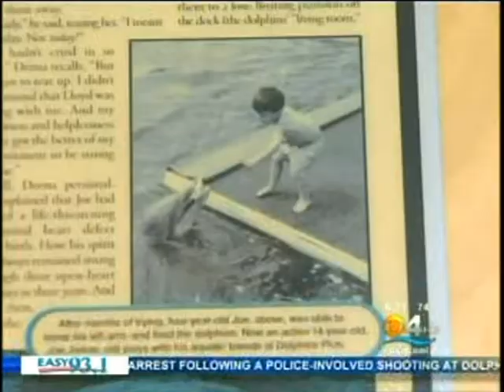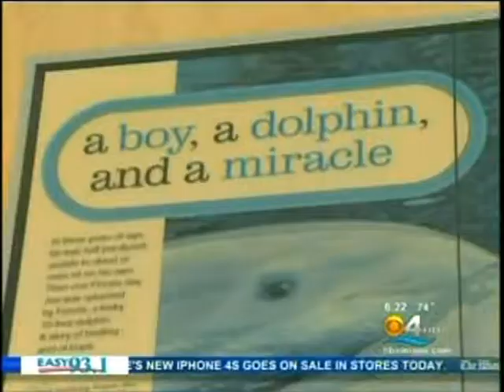Island Dolphin Care CBS 2011 #2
Island Dolphin Care is a not-for-profit organization dedicated to helping children, adults and veterans with disabilities.